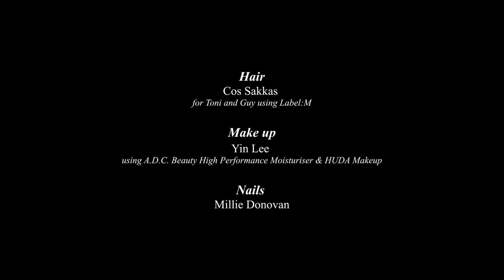Catwalk Paul Costelloe show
Paul Costelloe - AUTUMN/WINTER 2021
To celebrate 35 years on the London Fashion Week Catwalk, the Paul Costelloe Autumn/Winter 2021 Collection is a reflection on Paul’s early days as a young designer in Paris in...